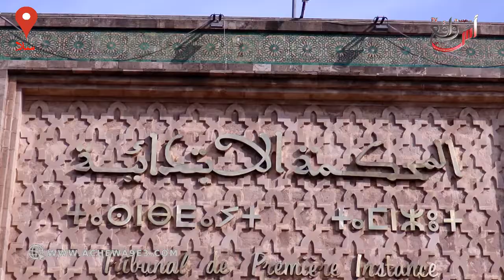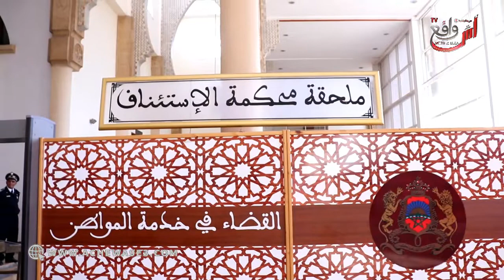هذه هي مستجدات محاكمة متهمي قتل السائحتين الإستئنافية...